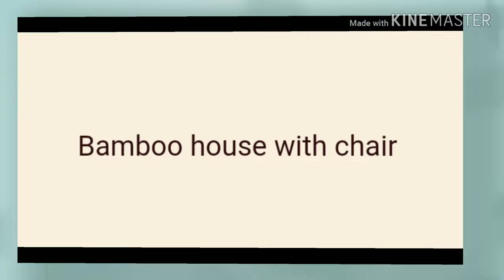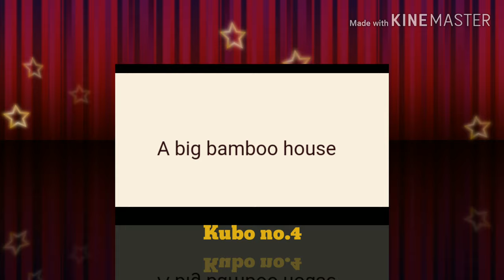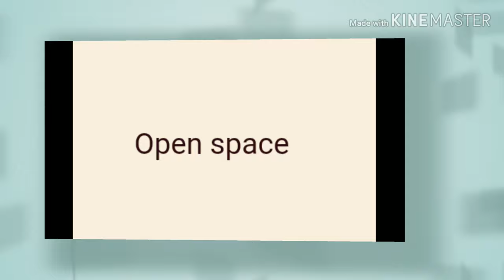22 DESIGN OF 50K TO 100K ELEGANT BAHAY KUBO!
Kakaibang design ng bahay kubo yung makikita nyo sa video na ito, at higit sa lahat napaka affordable ng mga materyales  ng mga ito...npaka cool ng bahay na yari sa kugon at kawayan.. 😍